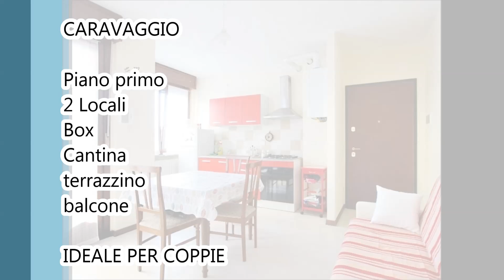Caravaggio - Bilocale del 2007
Appartamento al piano primo con terrazzino, cantina e box.